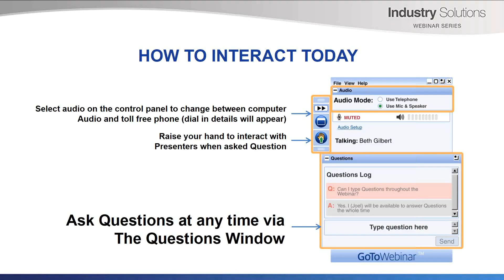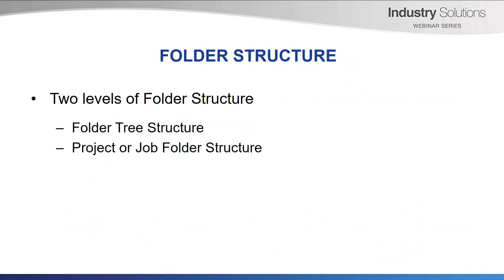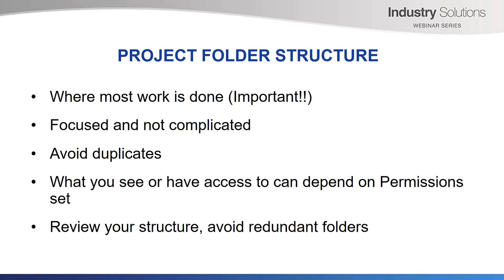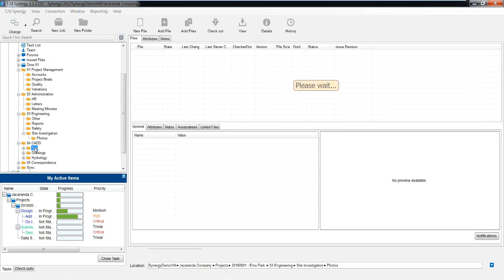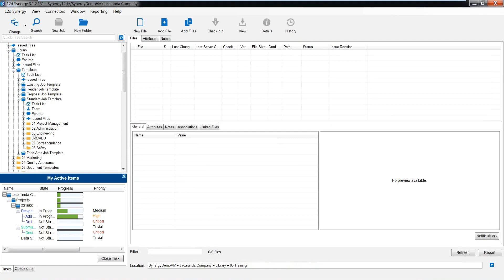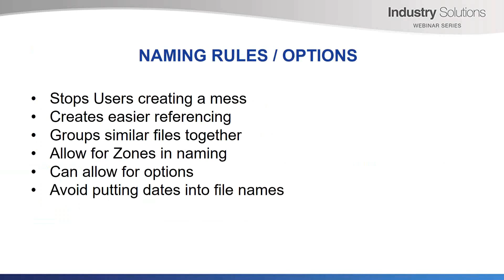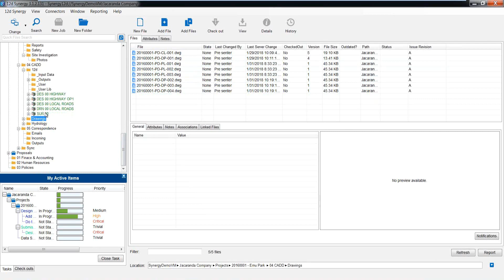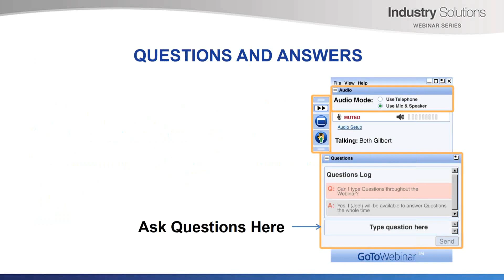Folder Structure Best Practices - Industry Solutions Webinar Series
The smooth running of your project starts with the basics. In this webinar, we look at the fundamentals and benefits of an organised folder structure, as well as some pitfalls to look out for. We also show you some tips for you to consider the next time you have to set up or review your company’s folder structure.